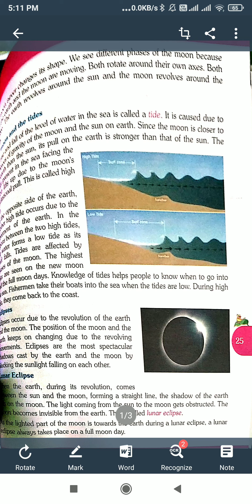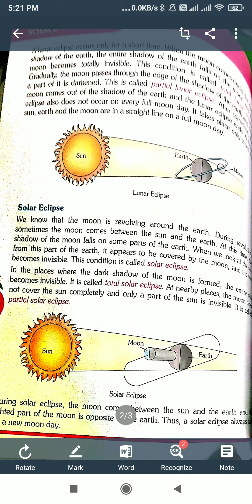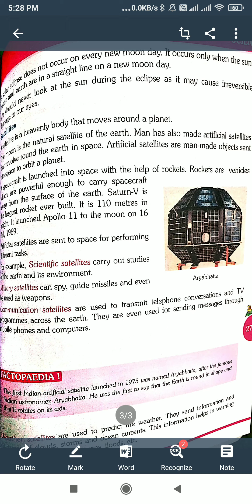5th std science The Moon and Eclipses part 2